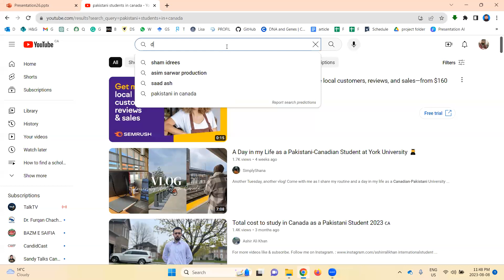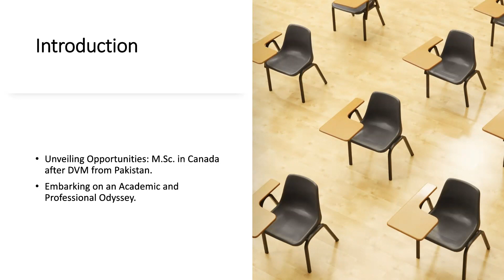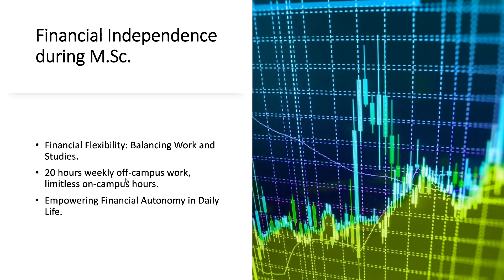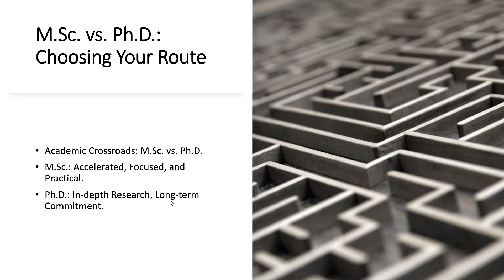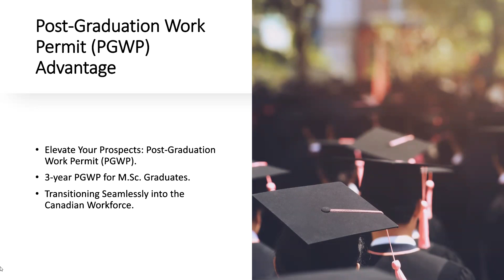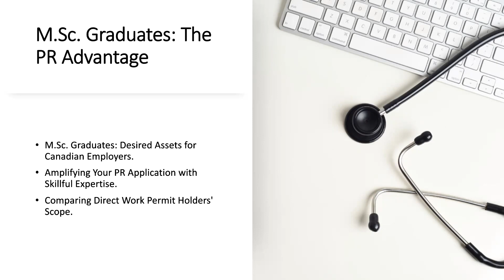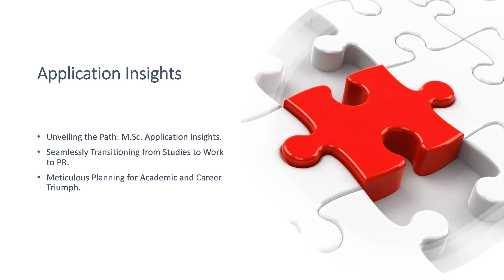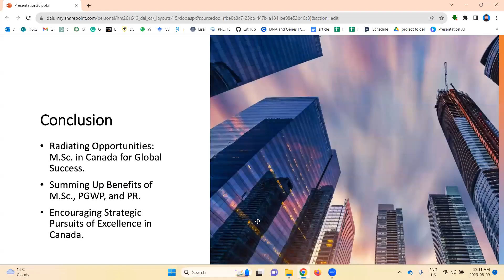Income, expenses, Work permit and PR after MSC OR PHD IN CANADA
I have talked about MSC or Ph.D. admission until permanent residence in Canada. How many hours as students can we work, and how much money can we earn and save in Canada? I have also compared some other aspects of the life of an international student in Canada.